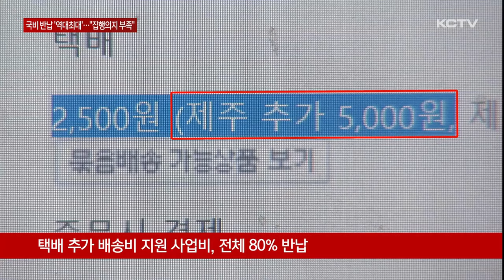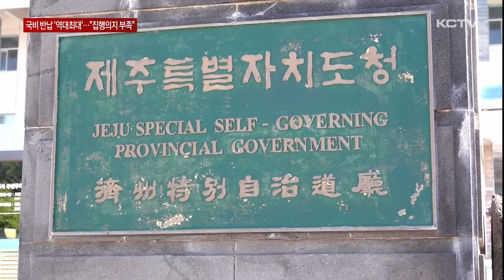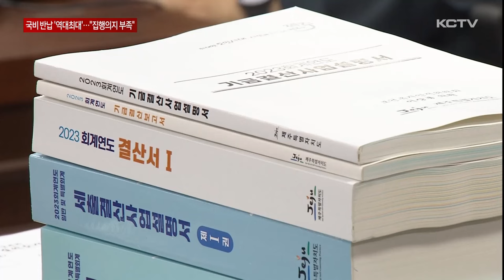"경제도 어려운데"…국비 반납 '역대 최대'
제주도가 올해 국가로 반납해야 하는 교부세와 보조금이 역대 최고 수준을 보이고 있습니다.

가뜩이나 어려운 경제 상황 속에 제주도의 재정운용 능력이 도마에 오르고 있습니다.

지난해 제주도가 전기차 구입 보조금으로 확보한 국비 1천억 원 가운데 쓰지 못하고 국가에 반납하거나 불용 처리한 잔액은 357억 원.

택배 추가배송비 지원 사업비도 전체 32억 원 가운데 80%에 달하는 24억 원을 반납했습니다.

수요 예측 실패와 홍보 부족, 복잡한 신청 절차 등 미진한 사업 추진이 집행 부진의 원인으로 꼽히고 있습니다.

어려운 경제 상황 속에 쓰지도 못하고 국가로 돌려줘야 하는 각종 사업비와 교부세가 역대 최대 규모에 이르는 가운데 이 문제가 제주도의회 예결위원회의 결산심사에서 논란이 됐습니다.

지난해 결산을 통해 국가에 반납해야 하는 보조금은 580억 원.

전년보다 100억 원 이상 큰 규몹니다.

[박호형 / 제주도의회 의원]
"그것에 대해서는 문제점이 있지 않습니까? 예산을 매칭해서 따오는데 역대급으로 반납을 해야해요. 지역경제가 어려우니까 예산 조기 집행도 중요하고 그 해에 집행이 돼야
경기가 돌아가는거예요"

보조금 뿐 아니라 지방교부세 반납 규모도 역대급입니다.

정부의 세수 추계 오류로 인해 제주에 교부했던 보통교부세 1천28억 원 가운데 780억 원을 반납내야 할 상황에 놓인 겁니다.

보통 4월 정도에는 행정안전부가 각 지자체로 정산 통보를 하지만 올해는 아직까지 통보하지도 않아 혼란을 주고 있습니다.

정부의 잘못이지만 결국 피해를 보는 건 제주도인만큼 대책을 마련하고 국회를 적극 활용해야 한다는 주문이 나왔습니다.

[한동수 / 제주도의회 의원]
"제주도의 재정은 더욱 악화되지 않겠습니다. 제주도만의 대책도 필요해 보이고요."

제주도는 반환금 규모가 큰 만큼 정부에 5년동안 분할해서 반환하는 방안을 건의하겠다고 밝혔습니다.

[김성중 /제주특별자치도 행정부지사]
"784억이면 적은 돈이 아닙니다. 이것을 1년, 반년에 감액할 것이 아니라 5년정도 분할해서 감액하도록 건의할 계획이고"

국비를 확보했다며 자화자찬만 벌일 게 아니라 확보한 국비를 지역을 위해 효율적으로 사용할 수 있도록 행정의 내실이 더욱 요구되고 있습니다.